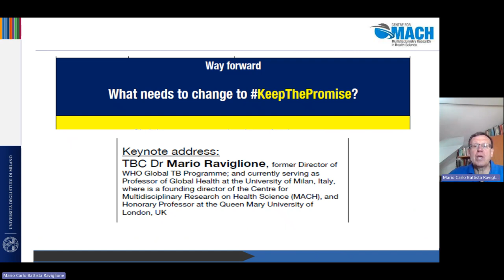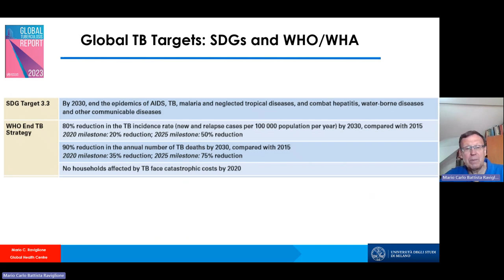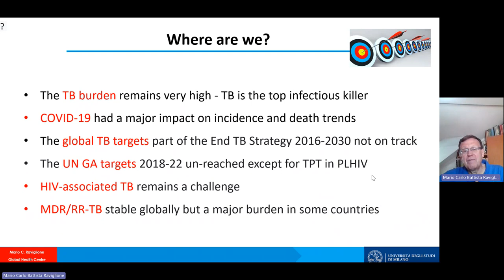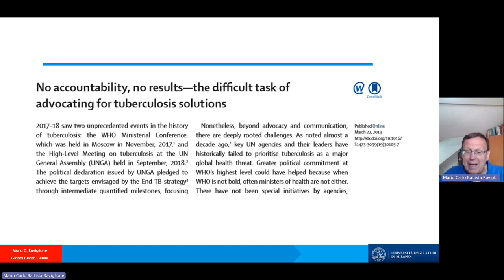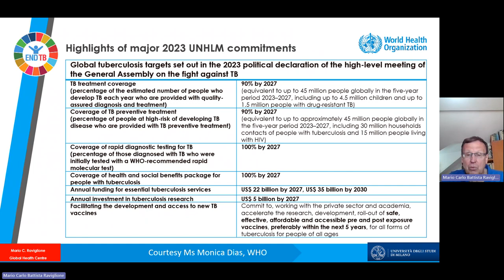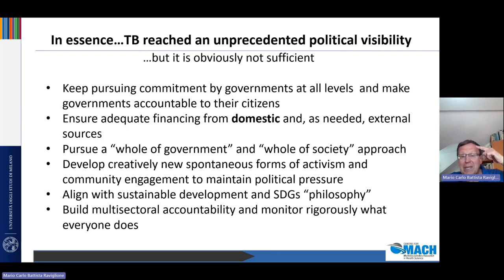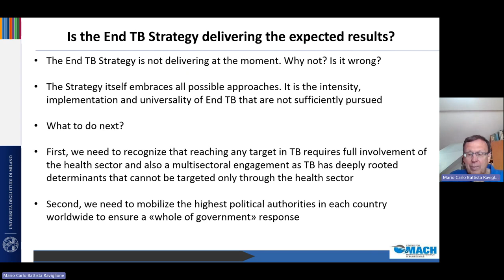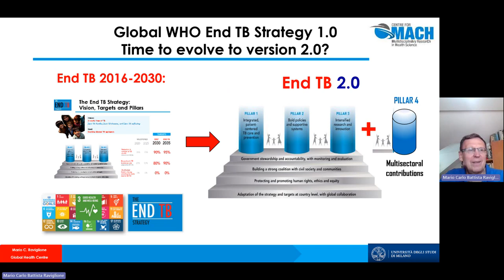What needs to change to KeepThePromise to endTB? Mario Raviglione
What needs to change to KeepThePromise to endTB and endAIDS? AIDS2024 PutPeopleFirst SDGs | Dr Mario Raviglione, former Director of WHO Global TB Programme; and currently serving as Professor of Global Health at the University of Milan, Italy, where is a founding director of the Centre for Multidisciplinary Research on Health Science (MACH), and Honorary Professor at the Queen Mary University of London, UK